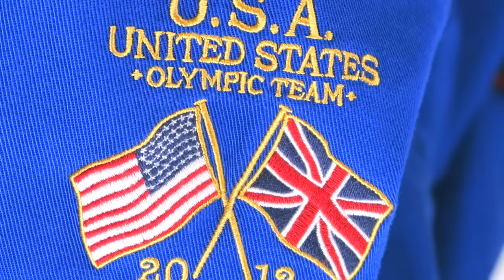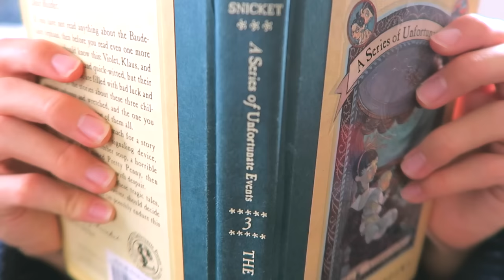DECEMBER FAVS ❄️🎄 ($400 polo bomber, netflix movies, music)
these are the things that i loved during december 2016! and i got a $400.00 polo ralph lauren bomber jacket for $5.00 so that's cool!

-cone